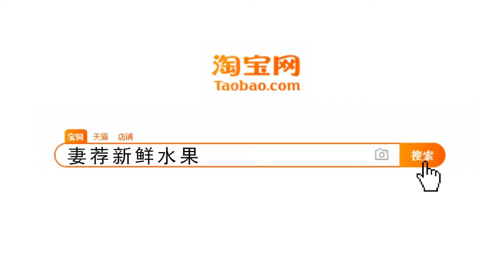国际排舞《雄伟》Majestic Ma Yestic